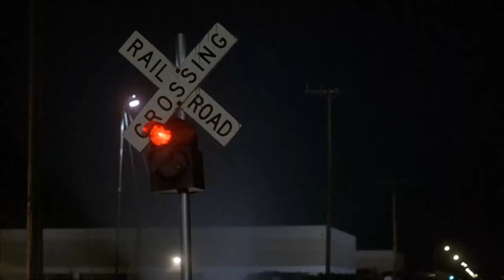Doug Lets Joey Drag Race In His Jaguar | She's Out Of Control | Show Me The Funny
While trying to befriend his daughter's boyfriend Doug agrees to a drag race.

Tony Danza is a dutiful but downright hysterical dad in SHE'S OUT OF CONTROL, the comedy about every teenager's greatest dream and every father's worst nightmare. Danza stars as Doug Simpson, a hip radio station exec, and the relatively stable single father of two daughters. But when Doug returns home from a business trip, he finds his fiancee (Catherine Hicks) has turned his life upside down by transforming his eldest daughter Katie (Ami Dolenz) from an awkward adolescent to an absolute knockout. Faced with the realization that his suddenly-sensational daughter is the dream date of every high school male old enough to have a learner's permit, Doug does his best to rain on Katie's endless parade of punkers, preppies and precocious would-be suitors. Will this over-protective, over-zealous dad ever find a place in his "little girl's" heart again?